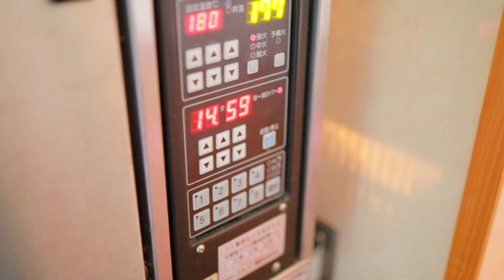【濃厚クリームのレーズンバターサンド】超リッチクリーム♪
姉の動画↓↓↓を観ながら、中学生の妹が作ってみました♪
レシピなどは、↑の動画の概要欄に載っています。
今回はこのレシピの１．５倍量で作りました。